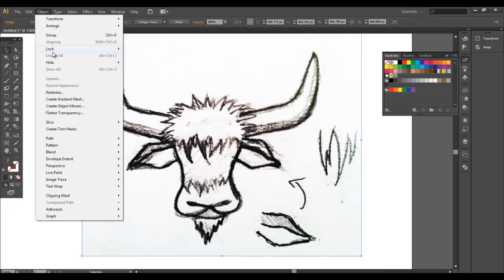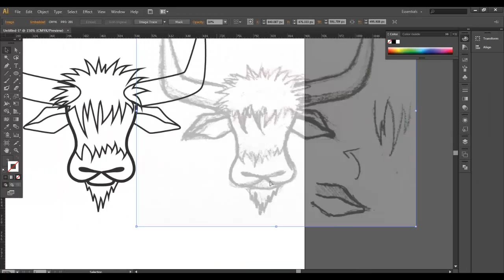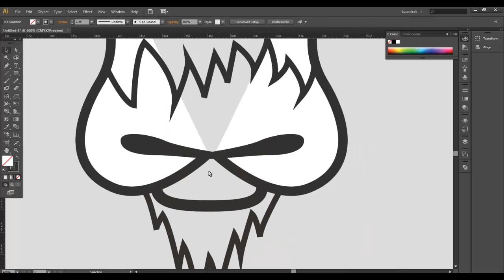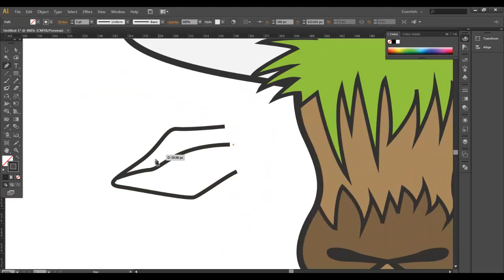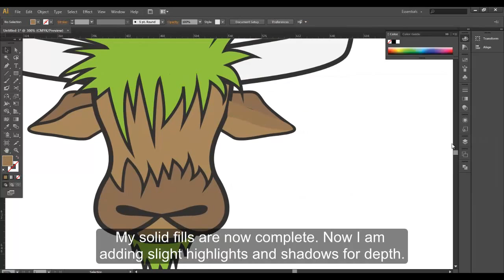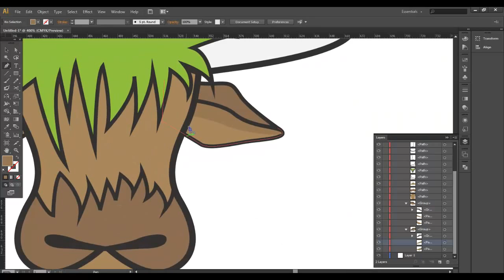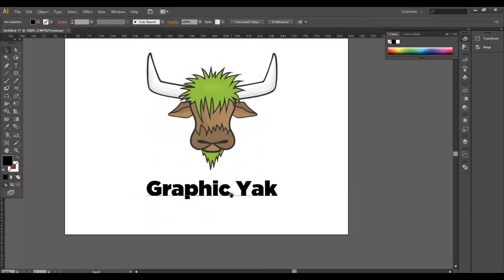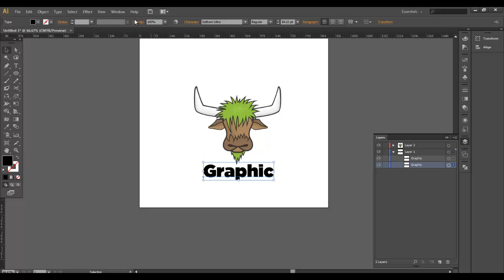Logo Creation Process from Sketch to Vector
This is my logo process from sketched art and then converting into vector using Adobe Illustrator and some Photoshop. Step by step captions will explain each process including the pen tool, stroke, fill, opacity and more.

This is MY current logo creation process for brands and other identity. It might not be the best process but it is one way! This logo may or may not be complete. I will let you all know if I decide to update it for the better!